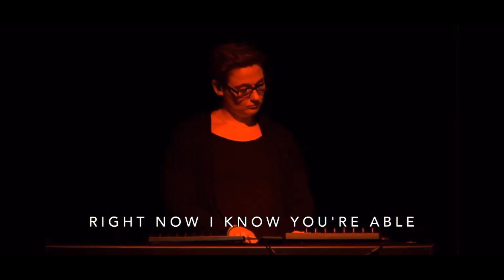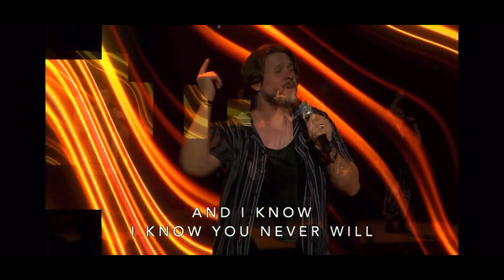Never Lost - Elevation Worship (full band cover)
This is Uncommon Worship playing Never Lost by Elevation Worship. I hope you enjoy it!

108 Nutmeg Ln Euless, Texas 76039

Zach Pryor